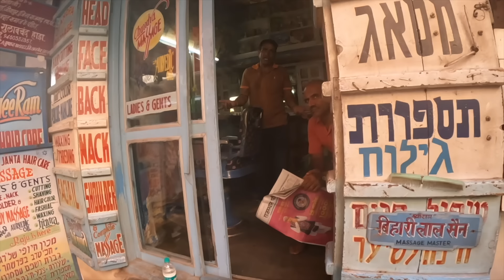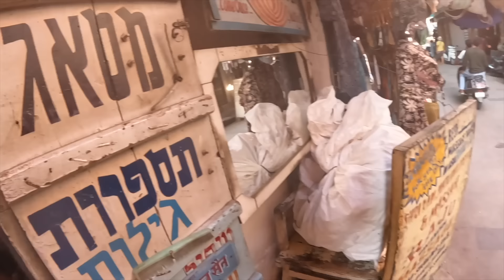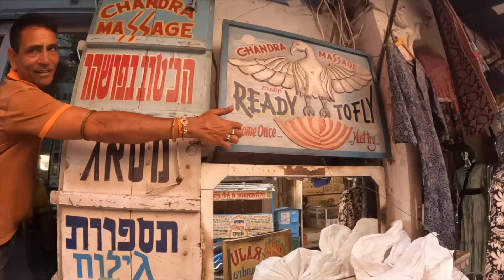$2.50 Indian Head Massage 🇮🇳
In this vlog I went for a relaxing head massage in Pushkar, India. This is my first Indian massage and I was really surprised by how good he was.